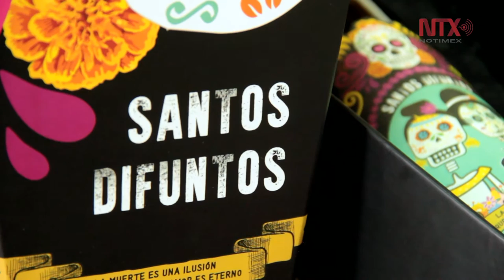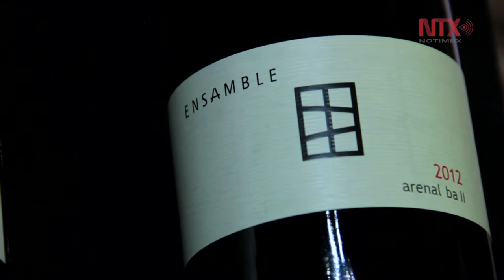Vino mexicano, una opción para degustar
La industria vinícola en México ha ido en aumento con opciones para todos los gustos